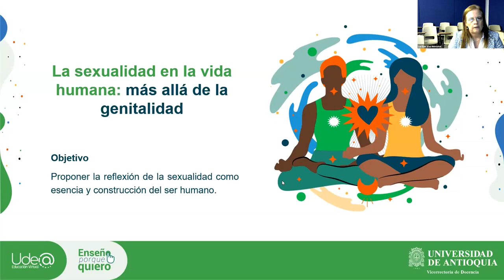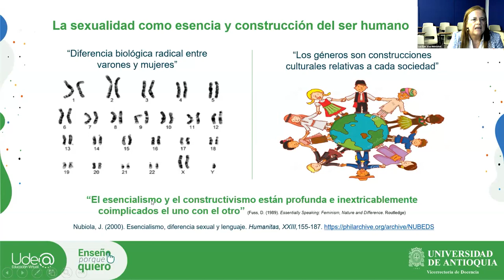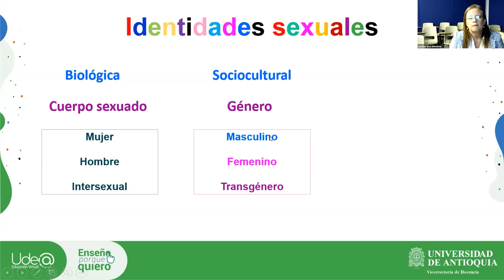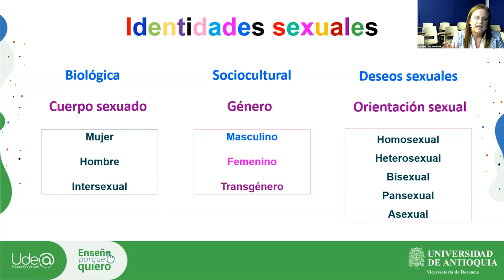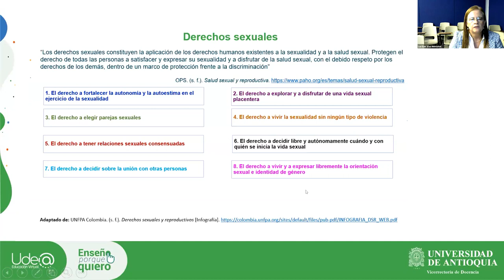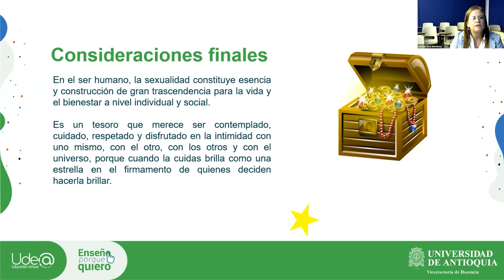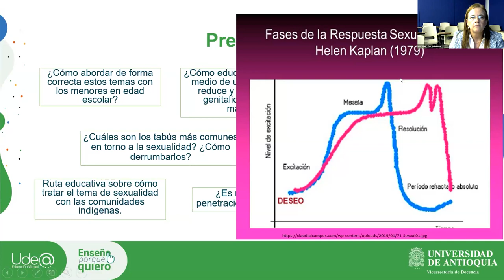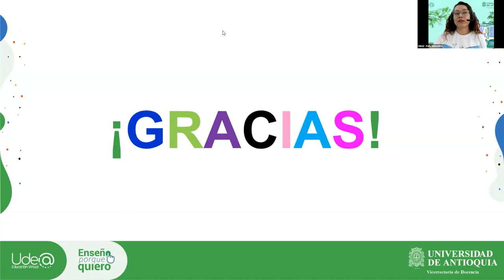La sexualidad en la vida humana: más allá de la genitalidad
En este encuentro se presentará la sexualidad como un componente del ser humano que permea el cuerpo, la mente y el espíritu, y no solo los genitales. Se hablará de las identidades sexuales y la posibilidad de trascendencia que posibilitan las experiencias sexuales, asociadas a las valoraciones que hacemos de lo bueno y lo malo en el comportamiento sexual.

Lo anterior servirá de base para introducir el tema de los derechos sexuales como elemento necesario en el camino de comprender la diversidad sexual. Es el componente político de la sexualidad lo que dignifica la vida humana, y por tanto es de todos y para todos. Los derechos complejizan la respuesta a la pregunta ¿los seres humanos somos iguales o diferentes, o iguales y diferentes a la vez?

Ponente: Luz Ever Díaz Monsalve / Profesora y docente de la Facultad de Enfermería de la UdeA.